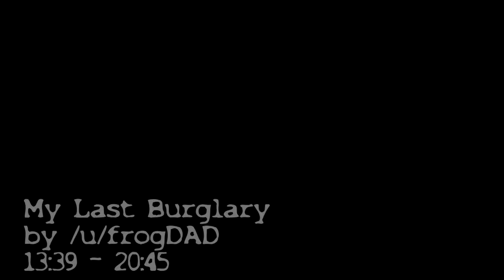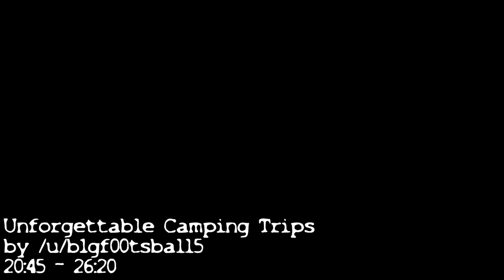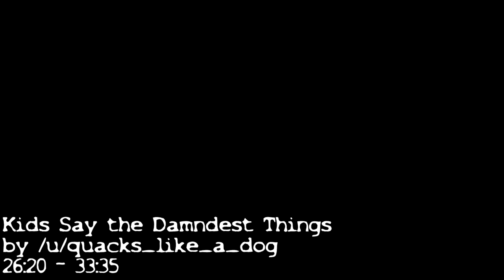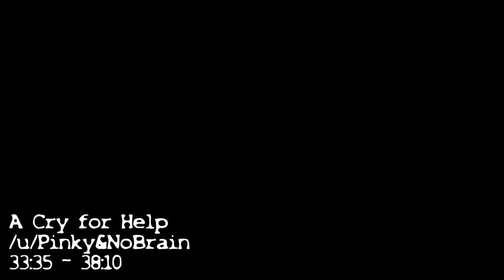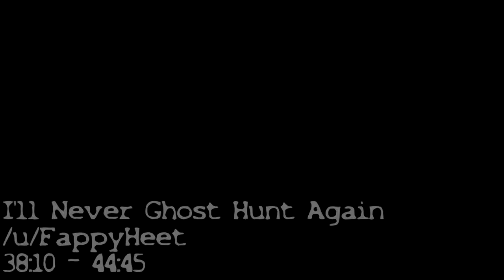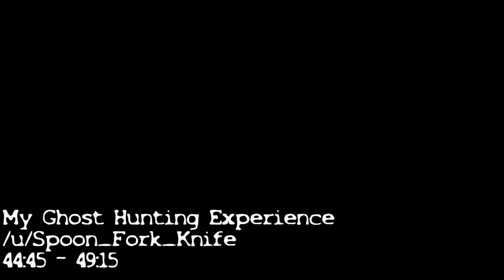9 TRUE & Terrifying Horror Stories from Reddit | Mr. Davis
Bookmarks:
Story 1: 0:00 - 8:21
Story 2: 8:21 - 13:39
Story 3: 13:39 - 20:45
Story 4: 20:45 - 26:20
Story 5: 26:20 - 33:35
Story 6: 33:35 - 38:10
Story 7: 38:10 - 44:45
Story 8: 44:45 - 49:15
Story 9: 49:15 - 54:45